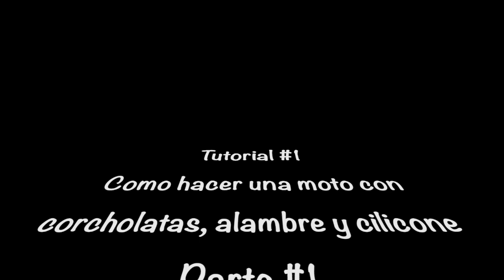Tutorial Parte 1 Como Hacer Una Moto de Corcholatas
Hola,
en este video les muestro como hacer un moto echa de corcholatas.

MATERIALES :
*corcholatas de 12 A15 aproximadamente
*alambre de aluminio o de cobre de calibre 12
*tijeras de cortar metal
*una pistola de silicone
*pinzas de varias medidas
 Y MUCHA CREATIVIDAD!!

Que otro video quieres ver?? déjame tu sugerencia.